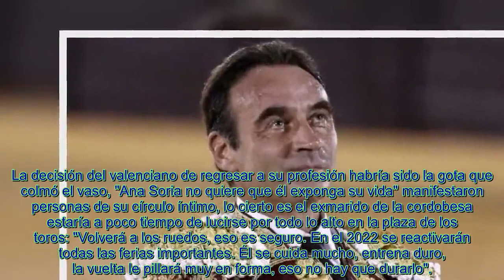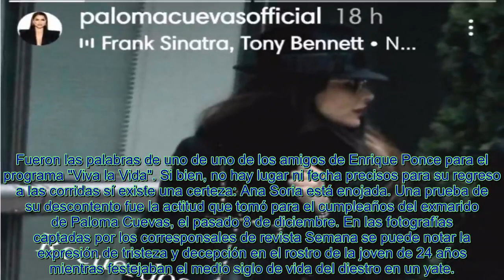🔥EL MENSAJE DE PALOMA CUEVAS EN MEDIO DE LA CRISIS DE ENRIQUE PONCE Y ANA SORIA